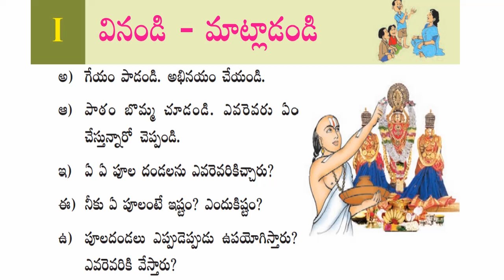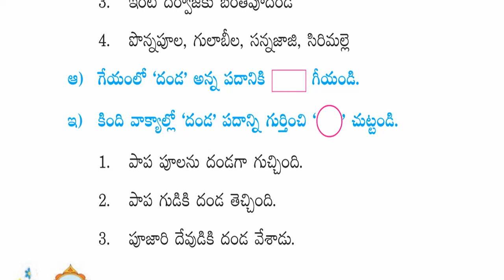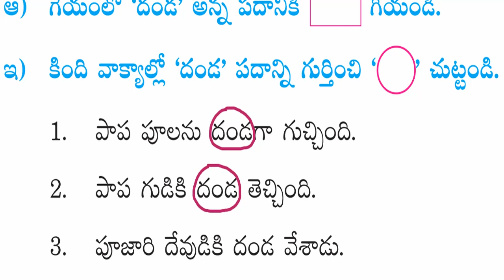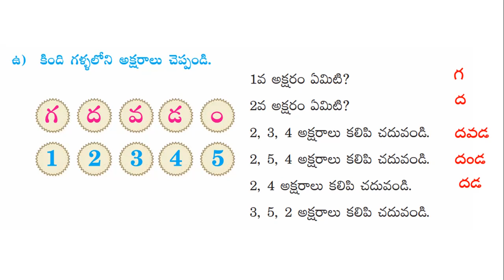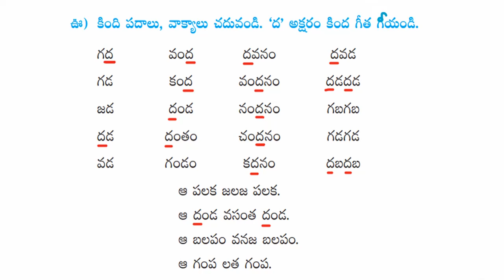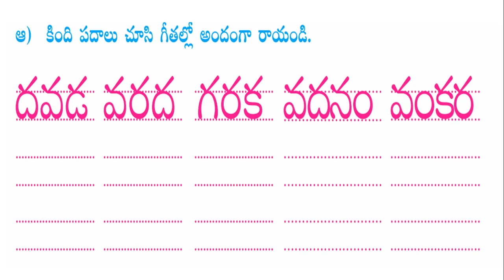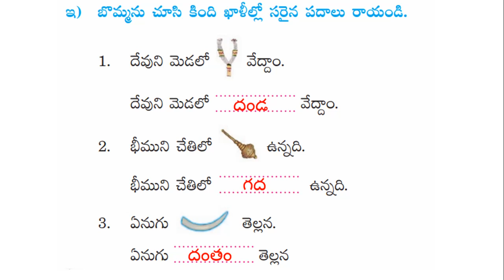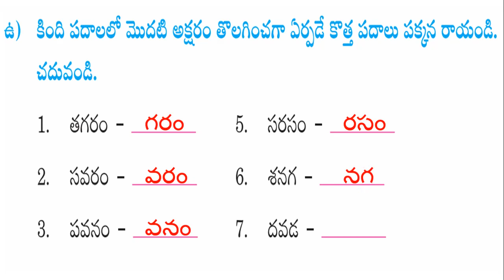దండ Textual Grammar || Danda Textual Grammar || 1st Class Telugu (Telangana)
దండ textual grammar

1st class Telegu (Telangana) all lessons are available in the below playlist